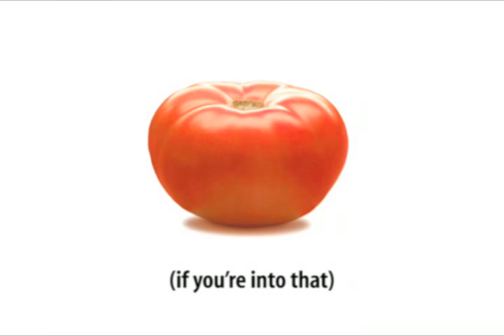We Love Florida Tomatoes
The main reasons we love the fresh goodness of Florida Tomatoes!